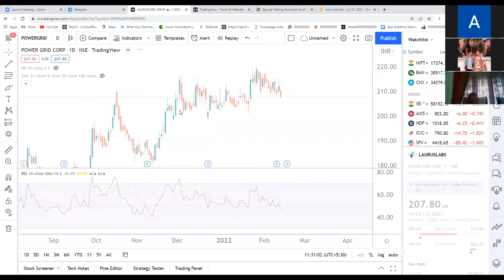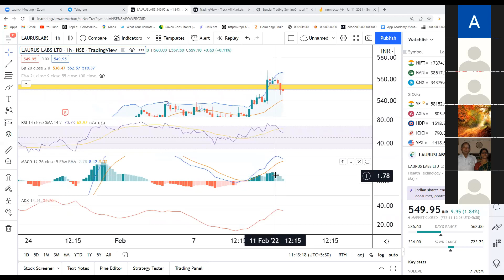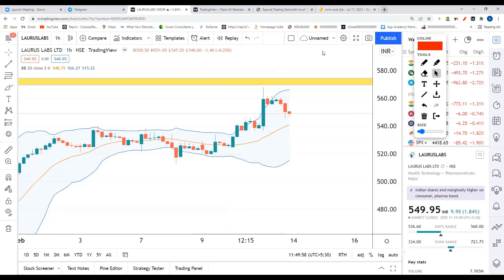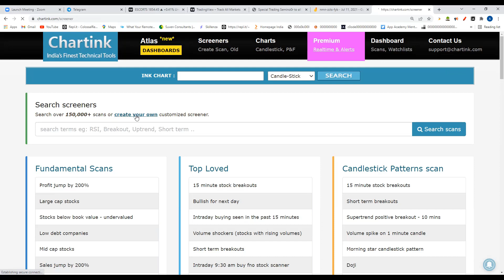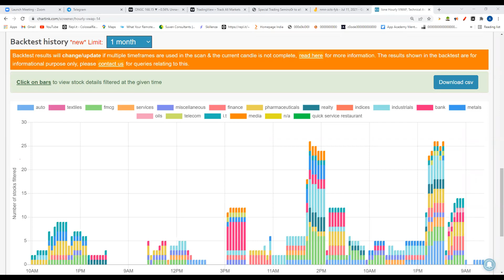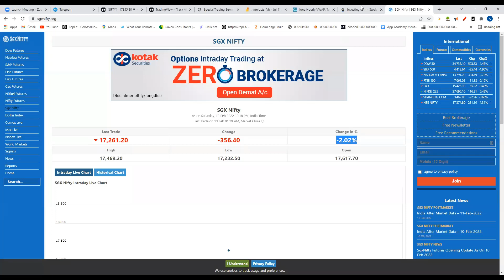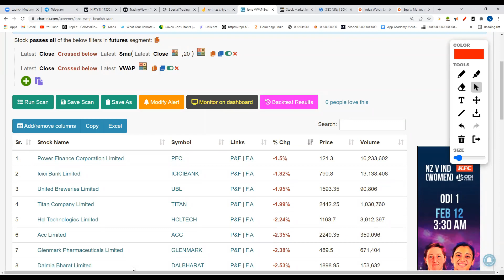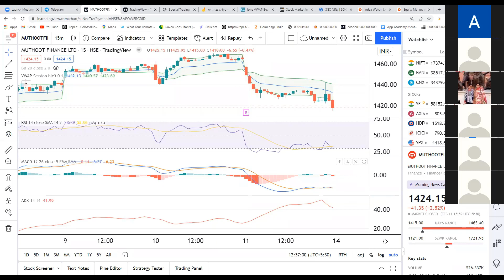Intraday Trading Strategy |Trend + Momentum Trading Strategy| Stock Option Zerodha Kite API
Udemy Course Link Below
Udemy Course
Learn how to implement a powerful Stock Option Trading Strategy using Zerodha Kite API. In this video, we will delve into the Trend + Momentum Trading Strategy for stock options, specifically tailored for Zerodha Kite API users. Discover how to leverage trend analysis and momentum indicators to make informed trading decisions in the options market. Don't miss out on this comprehensive guide to enhancing your trading approach with the Stock Option Zerodha Kite API.